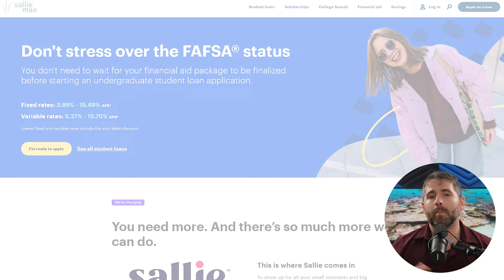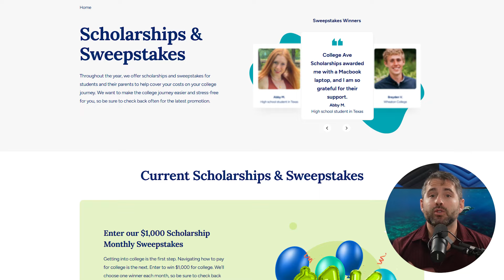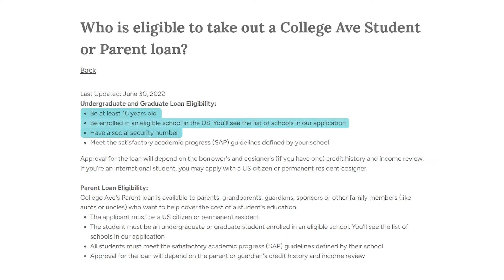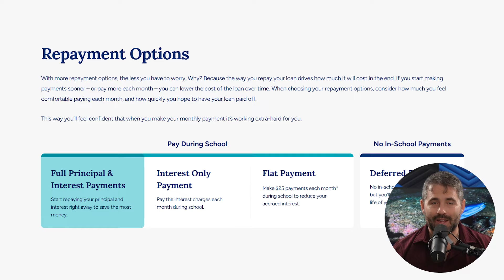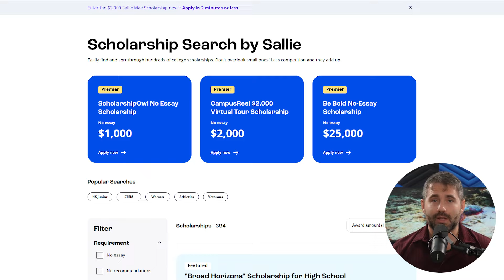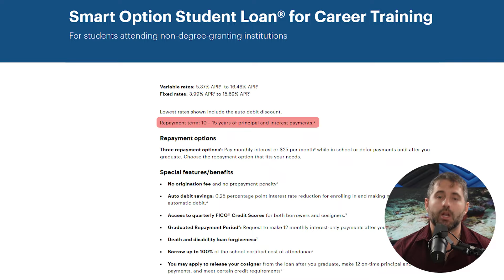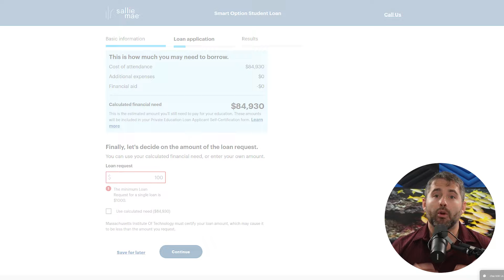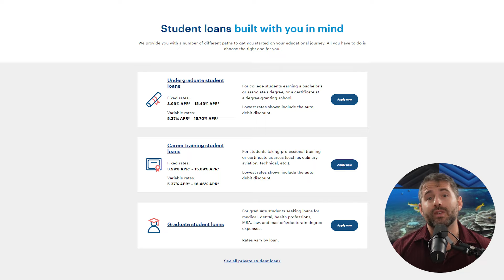Best Private Student Loans | What Is The Best Private Student Loan For 2025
Discover the best private student loans, comparing top options to help you find the ideal solution for financing your education.

Timestamp Sections:

00:00 Intro
00:55 College Ave
02:21 Qualification
03:13 Benefits
04:41 Sallie Mae
05:31 How to apply?
06:25 Loan terms & Repayment options
07:07 Rate Comparison
07:50 Summary
08:19 Outro

Student loans are often crucial in covering tuition fees and living expenses during your education. Although borrowing may seem overwhelming, many student loans come with perks like subsidized interest and grace periods, helping to reduce the stress of repayment. Federal and private loans each have their own benefits, with federal loans typically offering more favorable terms. However, private lenders like College Ave and Sallie Mae provide flexible options for students who need additional funding beyond what federal loans can offer.

College Ave: Quick Application, Flexible Repayment

College Ave offers a user-friendly platform that provides loans from $1,000 up to full tuition coverage. Their prequalification process uses a soft credit check, allowing you to explore options without affecting your credit score. They offer both fixed and variable-rate loans, with terms designed to help you pay off your debt faster. College Ave also provides resources on scholarships and financial planning, making it a comprehensive option for managing your education finances. Students can benefit from lower starting rates and incentives for responsible repayment.

Sallie Mae: Competitive Rates and Support

Sallie Mae offers a wide range of loans for undergraduate, graduate, and career training students. Known for their competitive rates, Sallie Mae provides flexible repayment options, including interest-only payments while in school. Although they don't offer prequalification, Sallie Mae’s easy application process and strong support services make them a reliable choice. Their fixed and variable rates are competitive, and they provide multiple repayment plans to suit different financial needs, helping students manage their finances more efficiently.

Hope you enjoyed my Best Private Student Loans of 2025 Video.